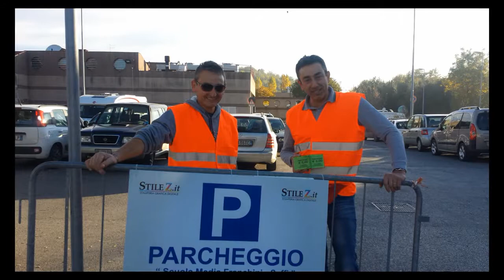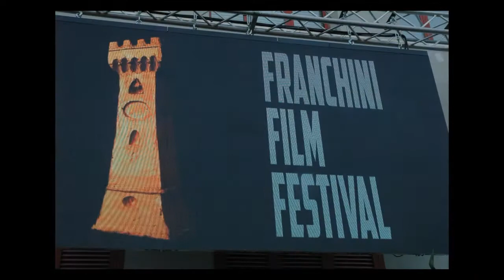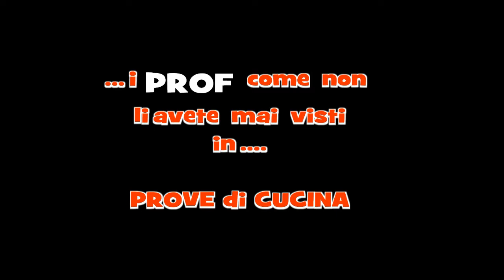GENITORI SCUOLA FRANCHINI Attività e Festa 3 giugno 2017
Video sull'attività dei genitori e l'invito con alcune informazioni sulla prossima FESTA DELLA SCUOLA di SABATO 3 GIUGNO 2017